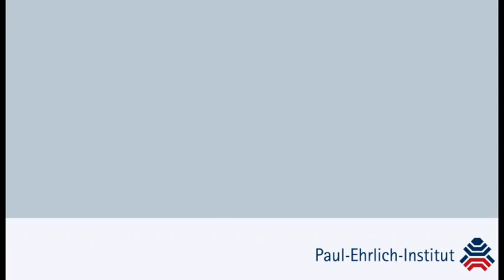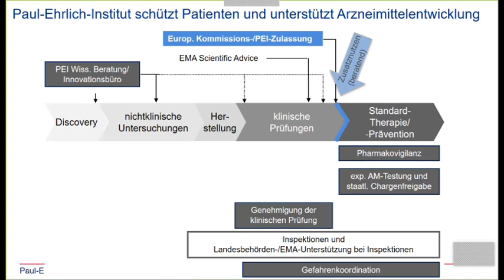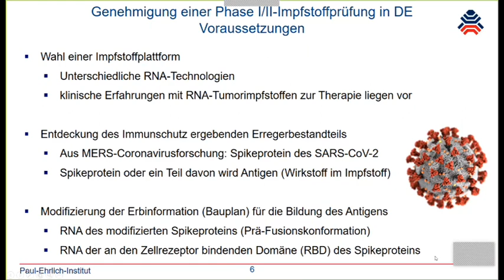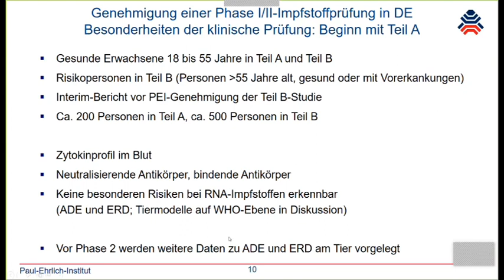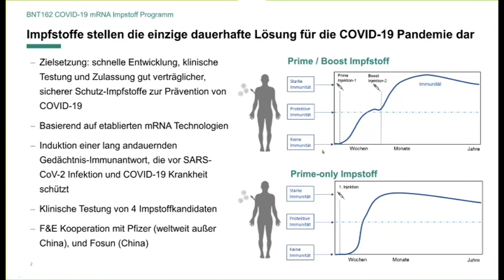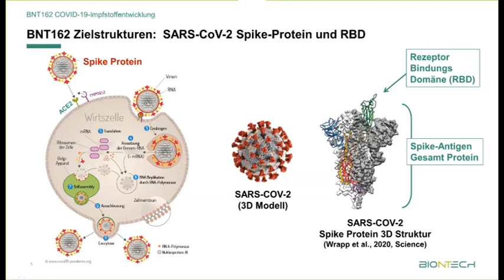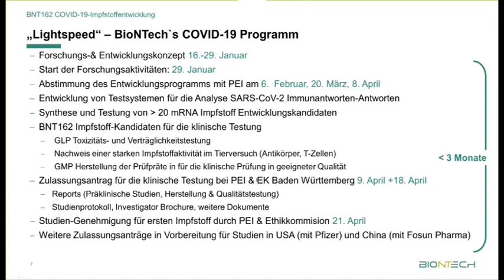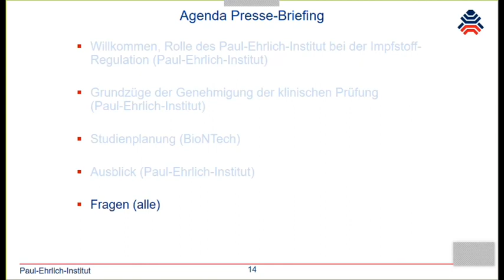Presse-Briefing 22.4.20 (Teil 1) – Erste klinische Prüfung eines COVID-19-Impfstoffs in Deutschland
Teil 1 - Präsentationen

Referenten: Prof. Dr. Klaus Cichutek, Präsident des Paul-Ehrlich-Instituts, Prof. Dr. Ugur Sahin, CEO BioNTech. Durch das Gespräch führte Carola Lübbing-Raukohl.
Die Aufzeichnung von Teil 1 (Präsentationen) wurde für die On-Demand-Fassung aus technischen Gründen leicht nachbearbeitet.
Die gezeigten Präsentationen können Sie im PDF-Format ansehen und herunterladen.

Nachdruck und Vervielfältigung, auch auszugsweise, unter Angabe der Quelle Paul-Ehrlich-Institut.

Die in der Präsentation von Prof. Klaus Cichutek geäußerten Ansichten sind nicht nur persönliche Ansichten des Autors. Sie können als Überlegungen des Paul-Ehrlich-Instituts verstanden oder zitiert werden. Das Paul-Ehrlich-Institut erhielt keine Finanzierung oder finanzielle Ergänzung, weder von Unternehmen noch von Verbänden, die Unternehmen vertreten.